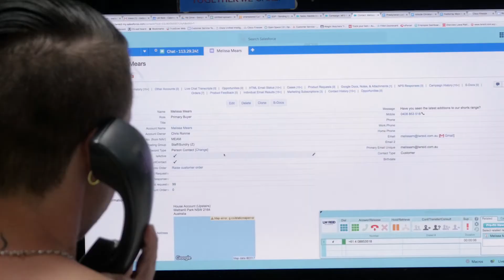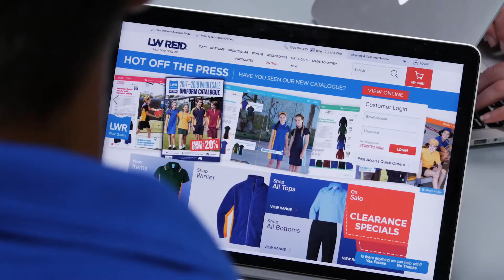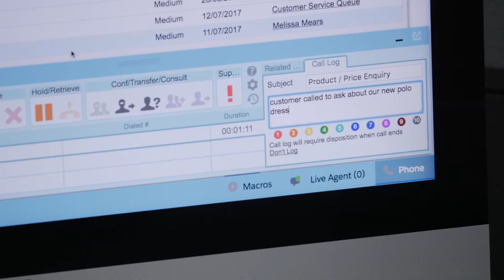Salesforce Success Story: LW Reid | ProQuest Consulting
LW Reid is a privately-owned company driven to outfit Australians with quality garments. Strong of 95 years of experience, students from 6,000 schools across Australia venture out each day looking their best in an LWR uniform. The loyalty of their customers come from the dedication of their passionate customer service team, powered by Salesforce Service Cloud, designed by ProQuest Consulting.

ABOUT PROQUEST CONSULTING

ProQuest Consulting is a Sydney-based Salesforce implementation partner. We work to empower companies in Australia and New Zealand to achieve higher performance through the delivery of tailored Salesforce solutions using disciplined Agile Scrum methodology.

We specialise in:

• Salesforce Sales Cloud
• Salesforce Service Cloud
• Salesforce Field Service Lightning
• Salesforce Community Cloud
• Salesforce Marketing Cloud
• Salesforce Analytics Cloud

• Strategy and Innovation Consulting
• Digital Transformation
• Agile Coaching
• Custom Development
• Training
• Support

LINKS